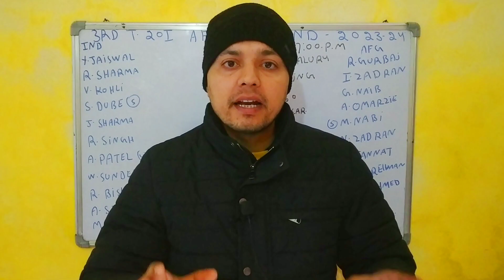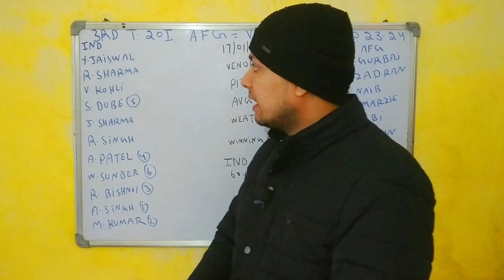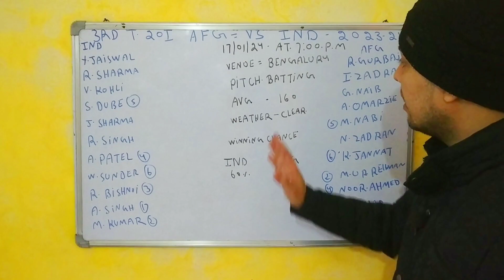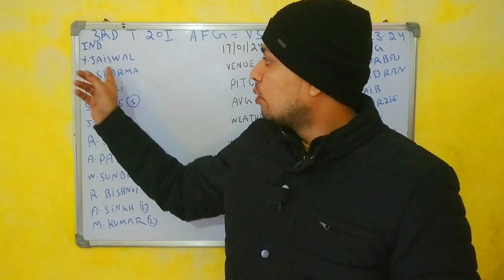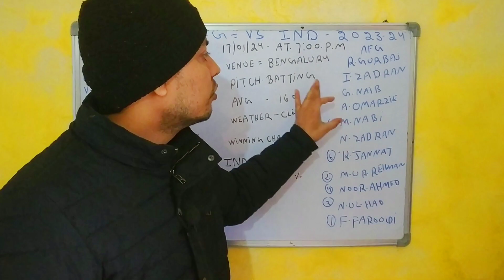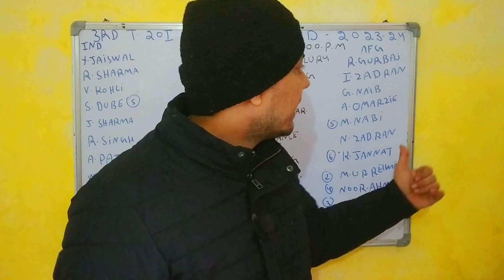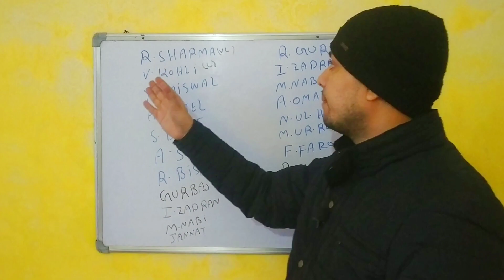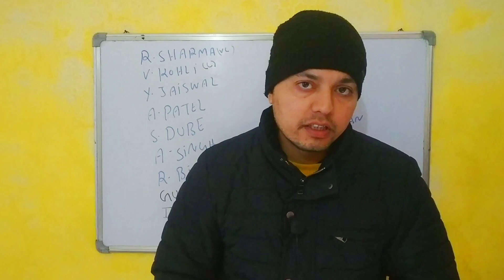Ind vs afg 3rd t20i today match dream 11 team prediction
1. Some contents are used for educational purpose under fair use. copyright disclaimer under section 107 of the copyright act 1976, allowance is made for "fair use" for purposes such as criticism, comment, news reporting, teaching, scholarship, and research. fair use is a use permitted by copyright statute that might otherwise be infringing. non-profit, educational or personal use tips the balance in favor of fair use. all credit for copyright material used in video goes to respected owner.

2. The prediction shown in the videos are my thoughts and thinking based on my experience and you are not force to adapt the same and you are free to predict your own.

3. This game involves an element of financial risk and maybe addictive. please play responsible and at your own risk.
Sachin choudhary